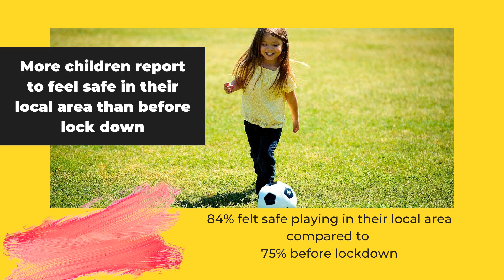Early Results from 450 children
Early results from the HAPPEN At Home Survey show that children are being more active and feel safer in their local areas during lockdown